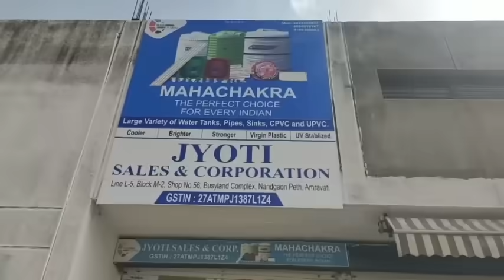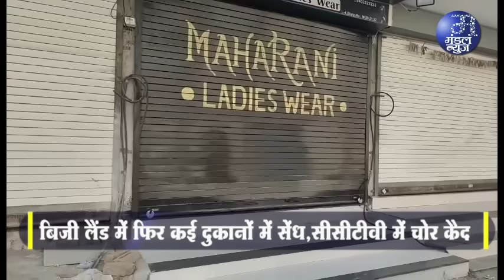Busyland Amravati | बिजी लैंड में फिर कई दुकानों में सेंध,सीसीटीवी में चोर कैद